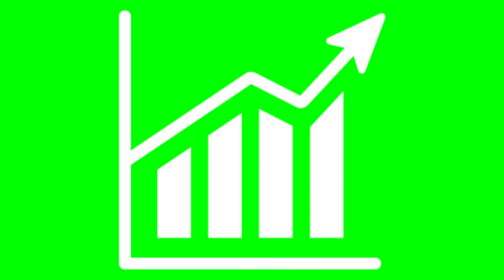Small Business Pack Animated Set_Green screen Elements Video collection_HD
Set of Small Business Pack Animation Scenes, green screen videos

Please watch my video till end, Then download the file, Help me some more.